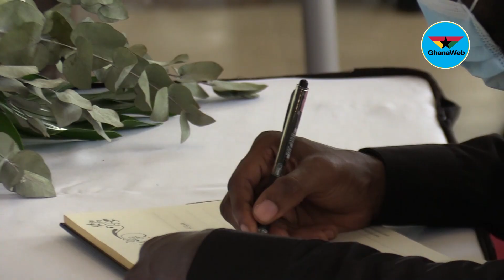Rawlings was a hero, my ‘destiny’ helper - Sam Atta Mills